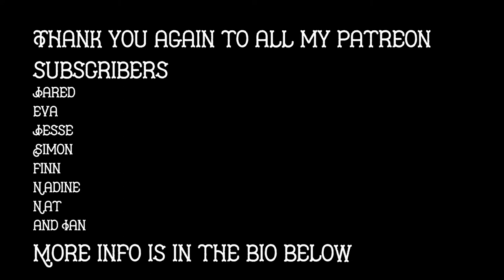A folk cover of Boom Boom Boom Boom by the Vengaboys ft Rose Meyer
This is video number two in my monthly covers series where the songs are chosen by my awesome Patrons. For as little as $3 USD you can help me choose what I'll sing next month!

This month was a hoot but I am so happy with how it came out and I'm extra happy Rose Meyer we keen to join me too! She is awesome and I hope you will all see more of her in future videos.